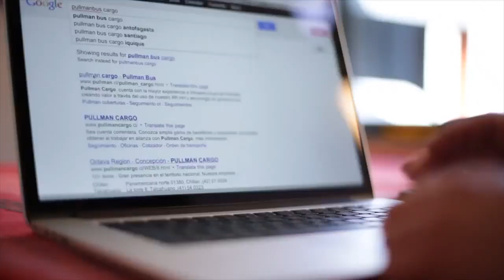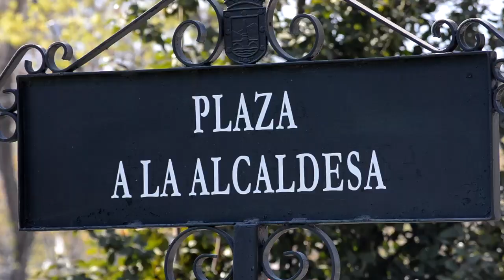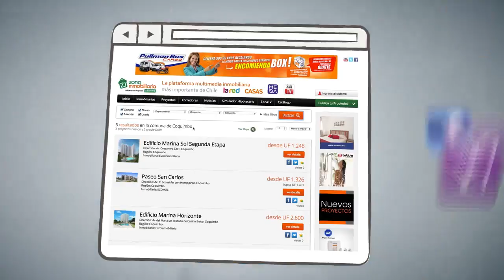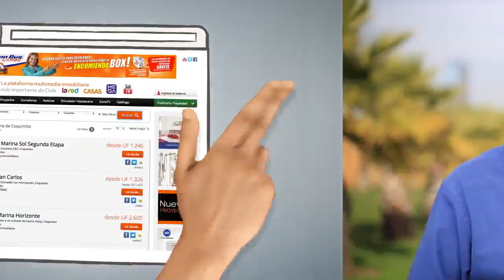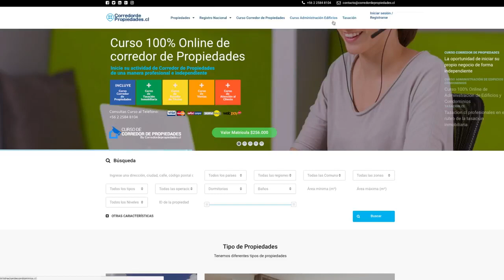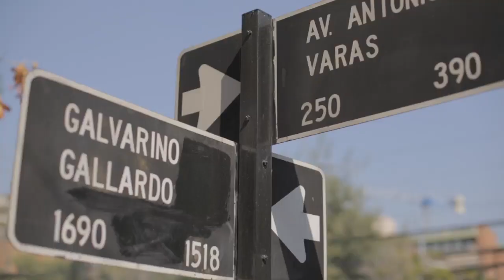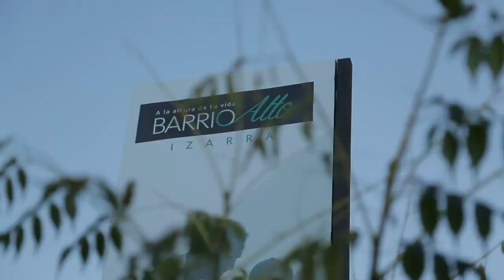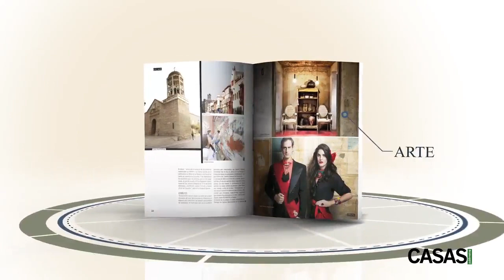Zona Inmobiliaria de Publimetro programa 16 de septiembre 2017